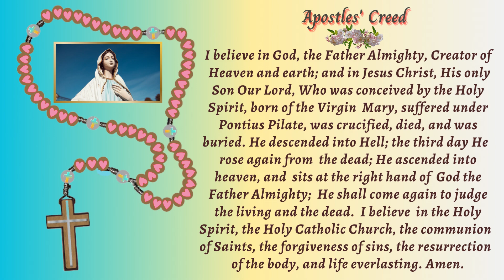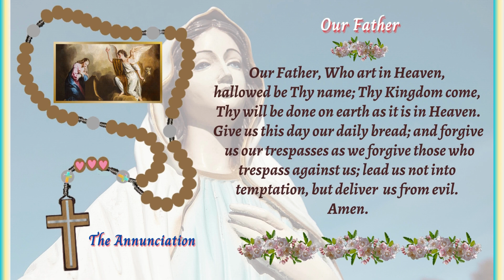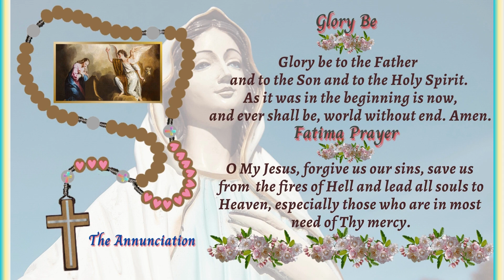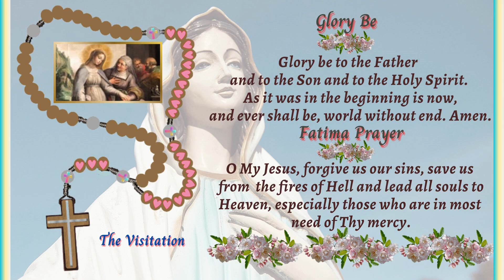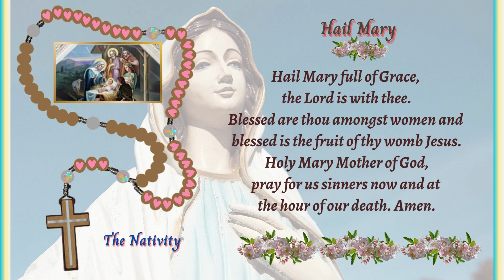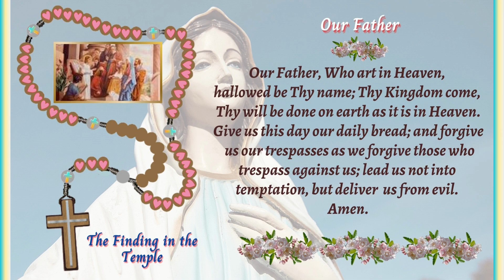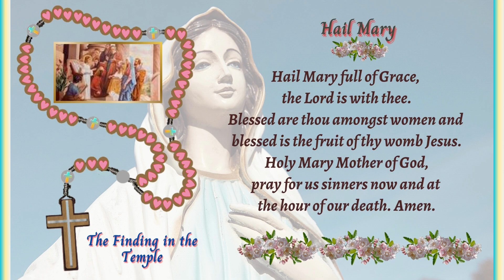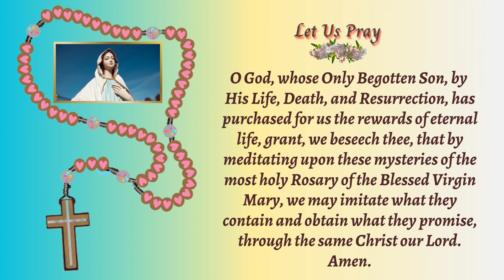📿HOLY ROSARY TODAY, MONDAY, JULY 10, 2023- THE JOYFUL MYSTERIES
Through this rosary, grant us peace of heart and mind.
This we ask the Father, through the intercession of
the Blessed Virgin Mary, in Jesus' name. Amen.